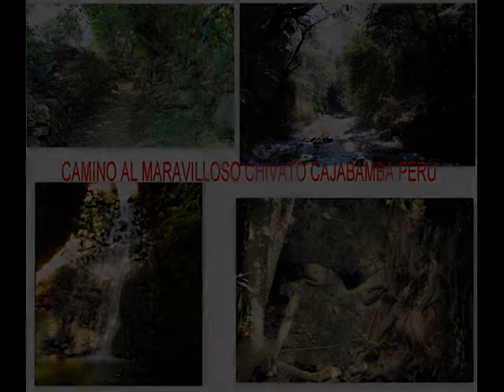CONOSCA LAS POZAS Y CASCADAS DEL EL CHIVATO CAJABAMBA PERU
ESTA ES MI TIERRA UNICA EN EL MUNDO SU MARAVILLOSO LUGAR TURISTICO EL CHIVATO .CUANDO ARRIBE A CAJABAMBA NO DEJE DE IR A ESTA MARAVILLA DE NATURALEZA LAS POZAS DEL CHIVATO